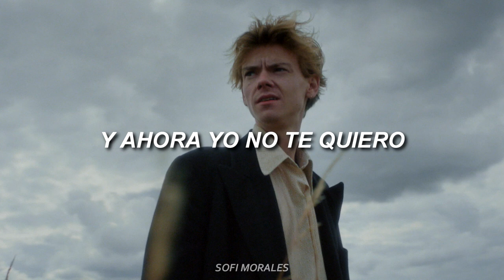Ballad of you & I - Hotel Lux (sub español)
Holis
He vuelto con una nueva canción, esta vez de Hotel Lux

Como siempre algunas aclaraciones:

-"Y ahora yo no te quiero": Ese "quiero" no se refiere necesariamente al sentimiento (love) sino más bien a necesitar.

-"La hierba siempre es más verde", hace referencia al dicho "la hierba siempre es más verde del otro lado" (en inglés, the grass is always greener on the other side), que quiere decir que tendemos a pensar que los demás están en mejor situación que nosotros o que lo de los demás es mejor que lo nuestro.

Lyrics:

Here's the decline
the ballad of you and I
We wrote the first verse,
you crossed out the middle eight
The rise and the fall of
our little empire,
Where you played the conquerer,
I was the overcome

I’ll be your doormat, be trampled all over
I'll be alone like a sad little loner
If this is our song then you're the composer
I'm not a game but you'll play me anyway

I know when I'm (right right right)
I'm never (wrong wrong wrong)

So long sails the ship of me plus you
I'll man the ropes
You hoist the anchor
And you tried to tell me I'm better off without ya
And that you're just a burden
That's so untrue

The ballad of you & I

And I don’t want ya,
My own divide and conquer
The grass is always greener

Nos vemos :D